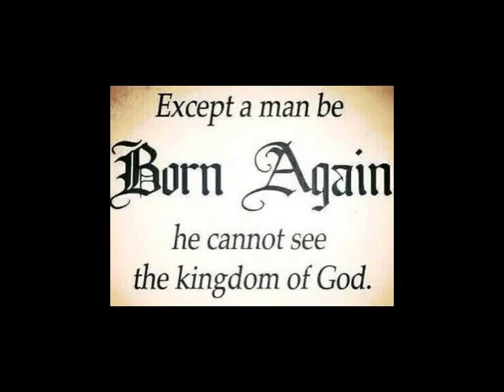Lahat yan mababaon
2 John 1:7

7 For many deceivers are entered into the world, who confess not that Jesus Christ is come in the flesh. This is a deceiver and an antichrist.

7 Sapagka't maraming magdaraya na nangagsilitaw sa sanglibutan, sa makatuwid ay ang mga hindi nangagpapahayag na si Jesucristo ay napariritong nasa laman. Ito ang magdaraya at ang anticristo.

conspiracy theory in tagalog
biblical perspective on covid 19,
bullseye news unfiltered,
sabc news unfiltered